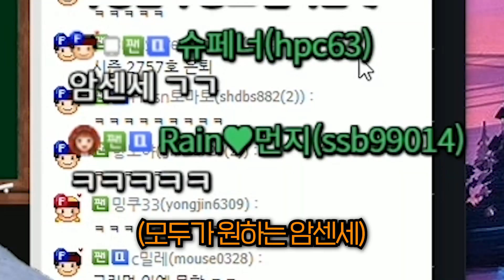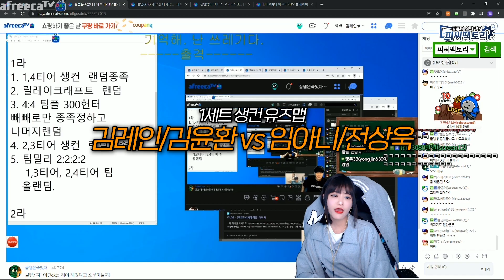뇌가 섹시한 남자